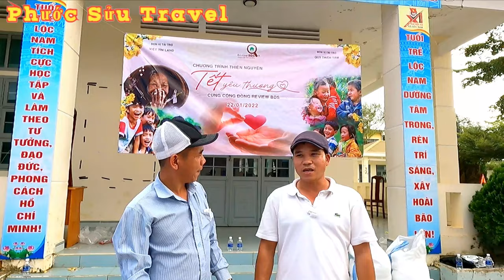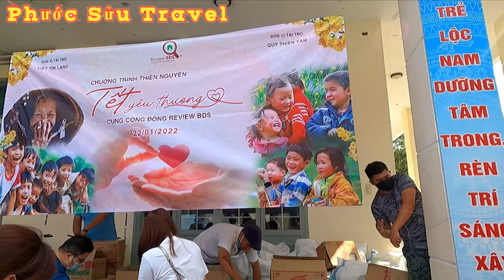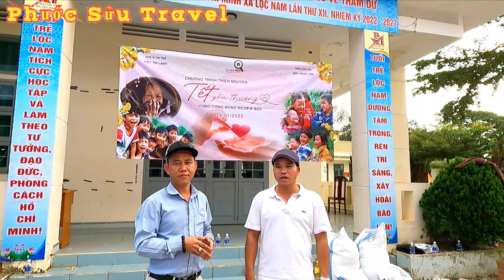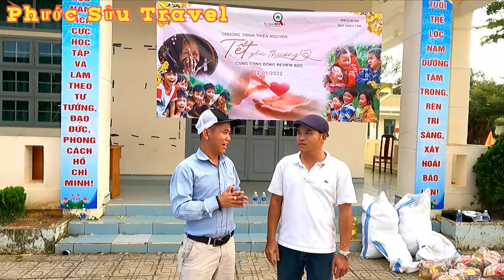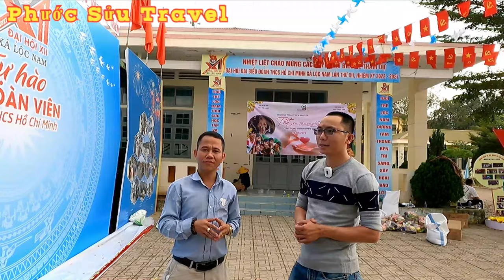Phát quà tự thiện mùa dịch cho bà con xã Lộc Nam Bảo Lâm Bảo Lộc Lâm Đồng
Team đã Phát 231 phần quà trị giá mỗi phần quà 600k cho những người khó khăn tại xã Lộc Nam huyện Bảo Lâm Lâm Đồng
Cảm ơn nhà tài trợ, những mạnh thường quân
Cảm ơn a Hải và group Review BĐS đã cùng nhau tạo nên một chương trình rất ý nghĩa và thực tế.
Cảm ơn những người anh người chị người bạn đã đồng hành suốt chuyến đi cực kỳ vui vẽ và hạnh phúc
Xuân ấm âp và yêu thương, xuân mang lại hạnh phúc biết bao người
Trân trọng cảm ơn tất cả Nhạc được cung cấp bởi Vlog Nhạc Không Bản Quyền.